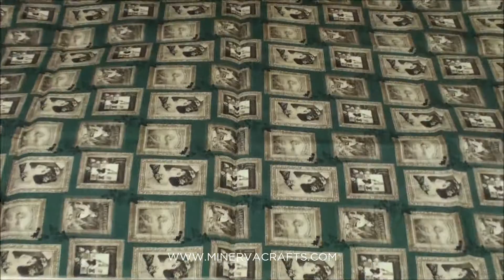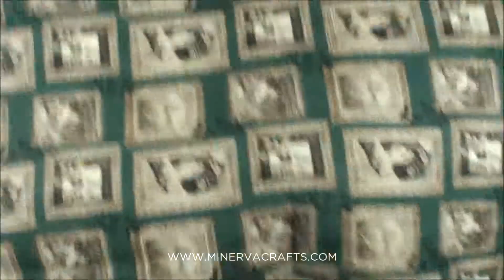Belle Collection Cotton Fabric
Belle Collection Cotton Fabric. Q001-4